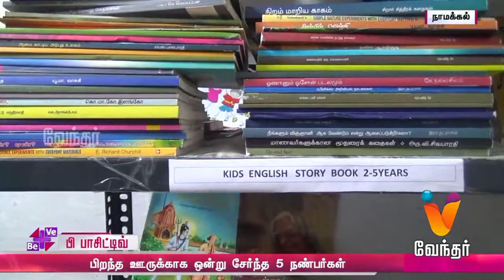பிறந்த ஊருக்காக ஒன்று சேர்ந்த 5 நண்பர்கள்..! சிறார் நூலகம் அமைத்து அறிவுச் சேவை ..!